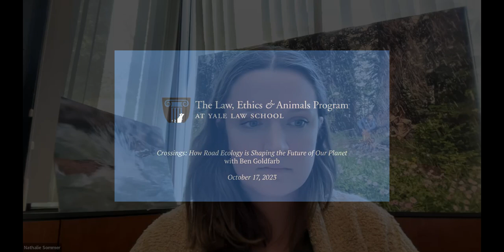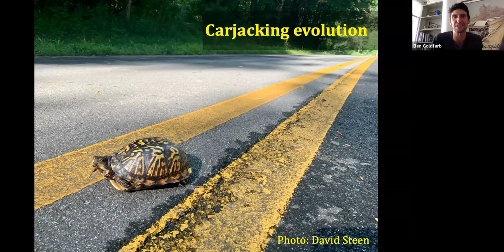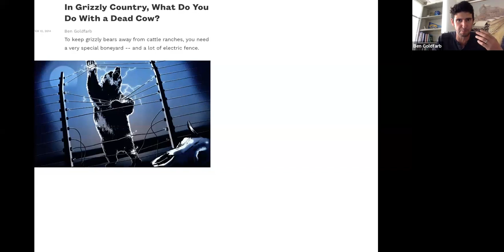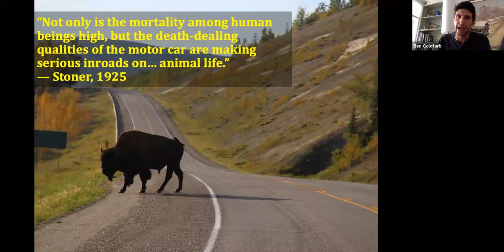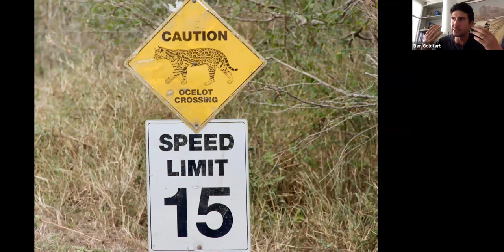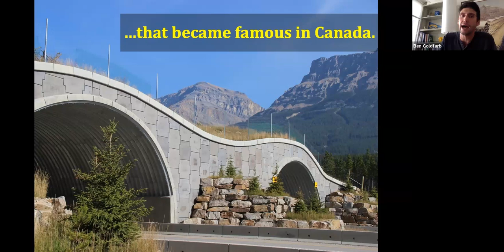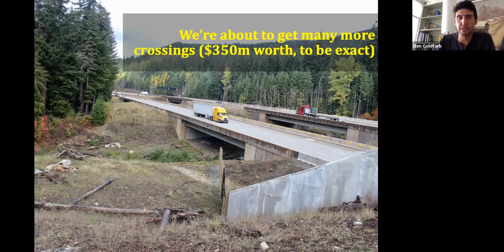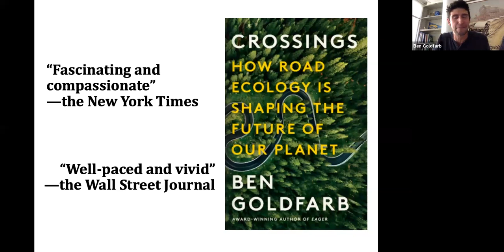Crossings: How Road Ecology Is Shaping The Future of Our Planet with Ben Goldfarb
Approximately 40 million miles of roadways encircle the earth, but humans tend to regard them only as infrastructure for our convenience. Yet roads have far-reaching—and deadly—consequences for the nonhuman world: one million animals are killed by cars each day in the U.S. alone. Roadways also fragment wildlife populations into inbred clusters, disrupt migration for creatures from antelope to salmon, allow invasive plants to spread, and even bend the arc of evolution itself. In this talk, moderated by LEAP Student Fellow Nathalie Sommer, environmental journalist Ben Goldfarb discussed his new book, Crossings: How Road Ecology Is Shaping The Future of Our Planet. He explored how roads have transformed our planet and the innovative solutions offered by road ecologists to address the existential threat roadways pose to many animal species.